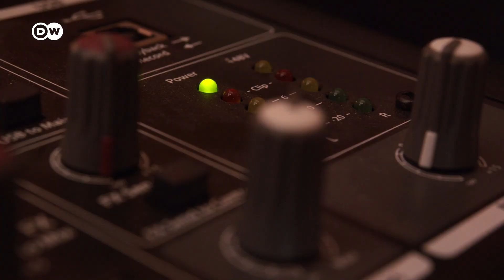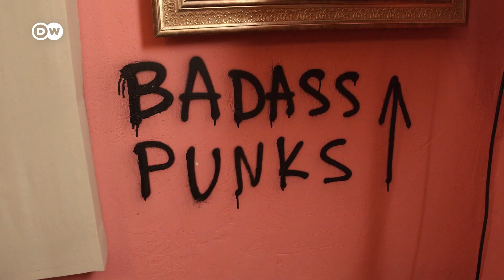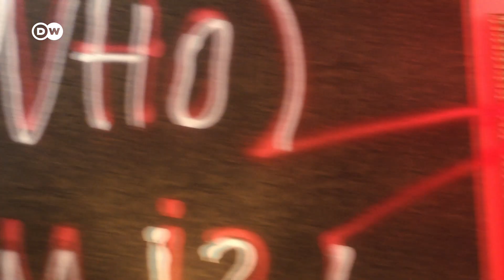Con la batería, desde la cumbia hasta el metal | ¡Aquí Estoy!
El gran cliché de Berlín: encontrar un estudio musical por 10 euros la hora lleno de grafittis e imitaciones de pinturas neoclásicas. Y eso es justo lo que hace para mantener su pasión de tocar la batería y hacer música con alguna banda.

Rodrigo Negrete es un mexicano apasionado por la batería. La pasión se le ve en los ojos y se le escucha con cada batucazo que da. Toca sin dudarlo música de cumbia, electrónica y metal.

"La batería es el cimiento de toda canción. El resto de los instrumentos sigue lo que hace la batería", dice.

Practicar este instrumento ha sido su pasión durante años, pero en Berlín ha tenido que seguir con cierto orden. Como es imposible tener una batería en un departamento, debido a la Ley de Ruido que impide hacer cualquier ruido después de las 22 hrs., así que es menester estar en un estudio.

Y un estudio le queda mejor porque así uno tiene un límite de tiempo para producir música, una de las grandes diferencias con México y quizás América Latina.

"En Berlín la banda (musical) es como una empresa, no somos verdaderamente amigos pero producimos. En México estás con tus amigos y te la pasas bien, pero pocas veces concretas algo tan rápido", dice Rodrigo.

Y si además se menciona que en Berlín uno puede encontrar varios apoyos financieros, parece que se puede vivir mejor de lo que uno ama.